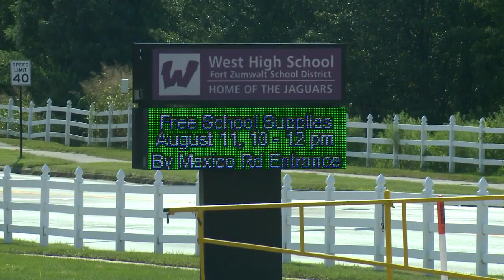Ft. Zumwalt counselor goes above and beyond to help students outside of the classroom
Melissa Tichy, a crisis counselor at Fort Zumwalt West High School, is the go-to gal when a student needs a little extra help with things outside of the classroom.